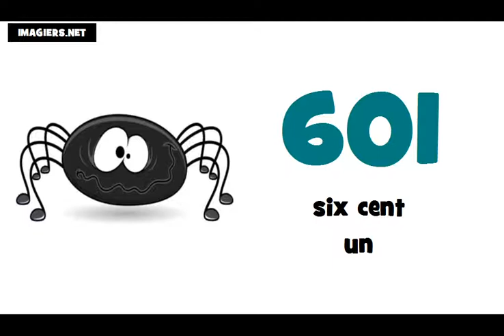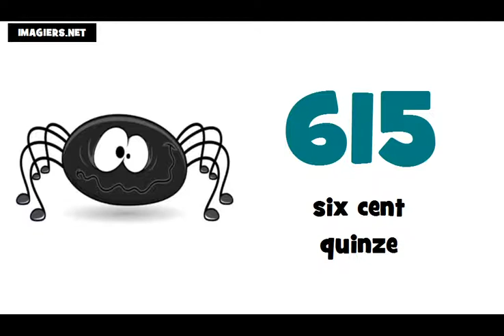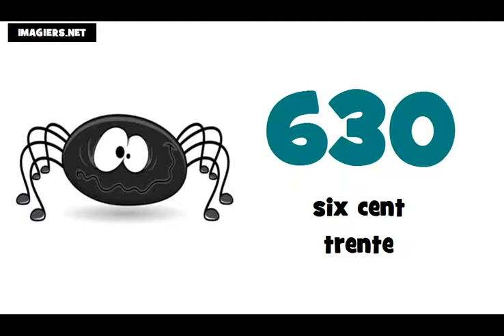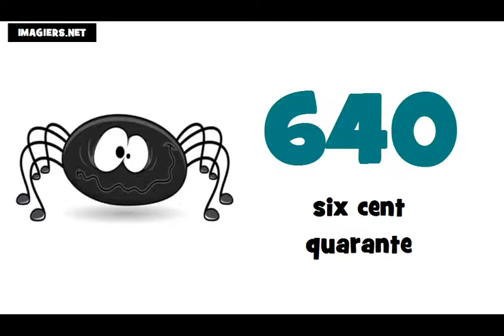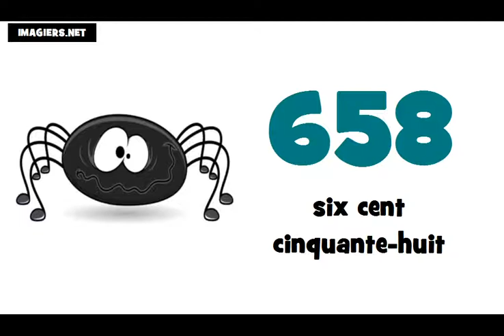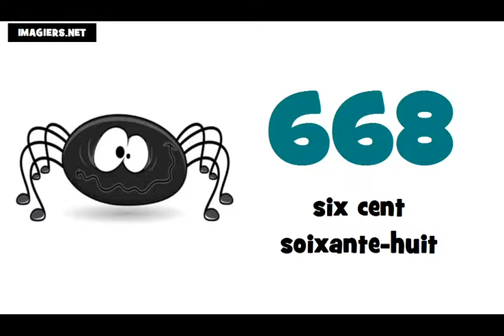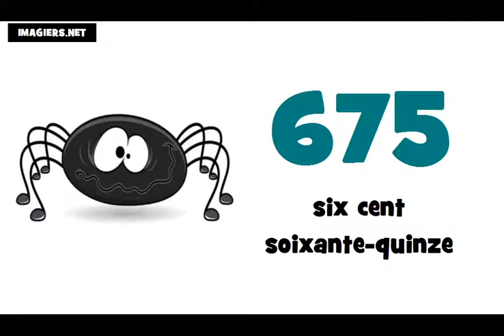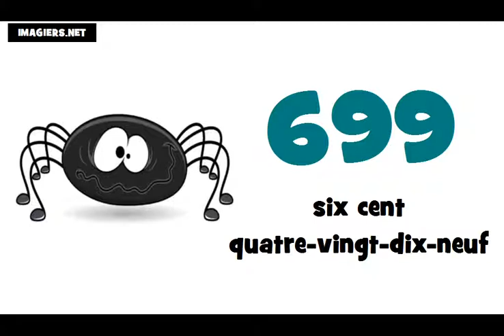☺ Fransızca öğrenmek ★ 600 ► 700